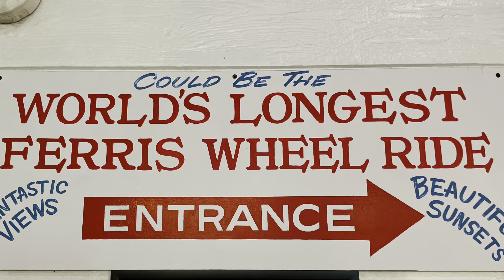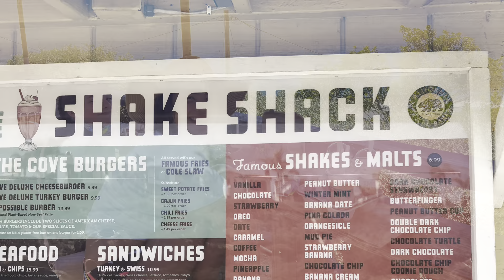Which WAZE to Balboa?! with never- before-seen footage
Balboa Take 3